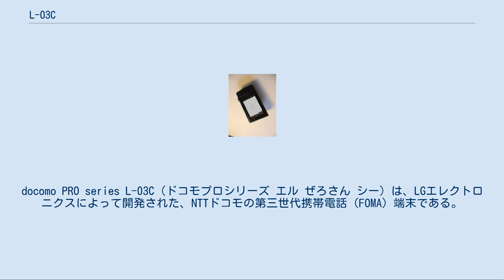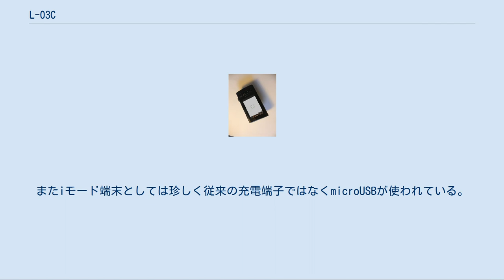L-03C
docomo PRO series L-03C（ドコモプロシリーズ エル ぜろさん シー）は、LGエレクトロニクスによって開発された、NTTドコモの第三世代携帯電話（FOMA）端末である。
docomo PRO seriesの端末。
 同時期に発表されたdocomo PRO series SH-05Cと共に光学ズームレンズカメラを搭載した、携帯電話である。
なお、日本で初めて光学ズームレンズカメラを搭載した携帯電話はV602SHである。
沈胴式レンズに、大型のシャッターボタン、シリンダーによるズーム設定、写真を撮りやすいようにふくらみのある皮張りのカメラグリップを用意するなど、一見携帯電話にカメラがついたというよりも、コンパクトデジタルカメラに携帯電話機能がついたといったデザインとなる。
コンパクトデジタルカメラと同等の1／2.3型と大型のCCDセンサーを搭載した光学ズーム対応のレンズは35mm～105mmのPENTAX製の沈胴式レンズ採用し、ズームを行うたびにレンズが伸びる。
またカメラの内蔵モジュールは三洋電機製となる。
 IS0感度は最高3200相当ある他、フラッシュにおいては、これも日本の携帯電話としては初となる、高輝度LEDより約4倍の光量をもつキセノンフラッシュが採用されているため、暗所での撮影、夜景の撮影なども、専用のデジタルカメラ並の撮影が可能となる。
またシャッタースピードも最高1／1500秒と高速で、高感度CCDとあわせることにより高速に動いている被写体に対しても強い。
 通常時はレンズはカバーに覆われており、撮影する際、自動でカバーが開く仕様となる。
 カメラの操作はタッチパネルを使うことが多く、オートフォーカスの焦点の変更や測光操作などもタッチパネルを使って行う。
 撮影モードも様々で、「パノラマ撮影」、肌の色を補正する「スマイルショット」、「ビューティーショット」、「ハイスピードショット」、「音声付ショット」、「モノクロ撮影モード」などにも対応している。
 筐体のデザインは前述のとおり、コンパクトデジタルカメラそのものであり、テンキーなどもない。
端末の基本的な操作は3.0インチの大型液晶面のタッチパネル操作で行う。
タッチパネルは静電式なっている。
待ち受け画面などは、通常の携帯電話とは違い、機能やアプリケーションごとに複数のアイコンが表示されスマートフォンのようにスクロール、タッチで機能を選択する。
文字入力なども、タッチパネルのソフトキーボードを使って入力することとなる。
 LG On-Screen Phoneというアプリケーションをパソコンにインストールすることで、Bluetoothを使ってパソコン上でL-03Cを操作することができる。
この機能を使うことで、iモードメールやドコモWebメールなどのメール作成なども行うことができる。
 実際カメラ機能に特化しているため、ワンセグや おサイフケータイ、GPSの機能は搭載していない。
しかしそれ以外は通常のiモード携帯と基本は同じであり、iモード接続やiモードメール、iアプリなども利用できる。
BluetoothやGSMを使った国際ローミング（WORLD WING）も利用可能となっている。
またiモード端末としては珍しく従来の充電端子ではなくmicroUSBが使われている。
 必要に応じて、ドコモマーケットなどからダウンロードし、インストールすることが可能である。